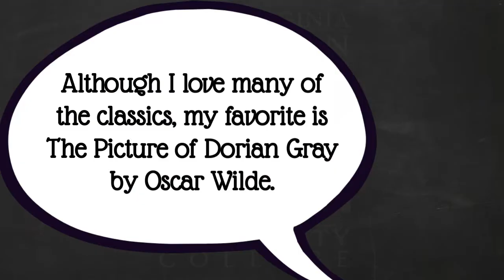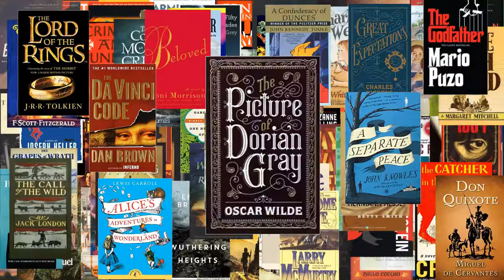Kris M GAR